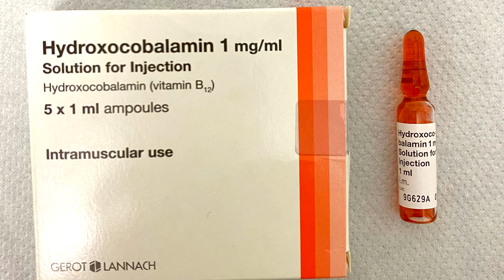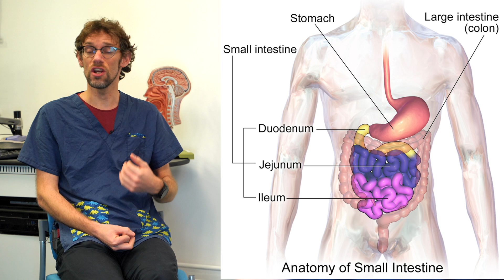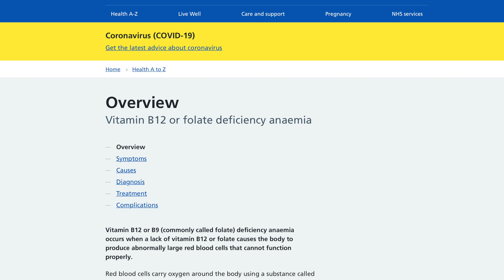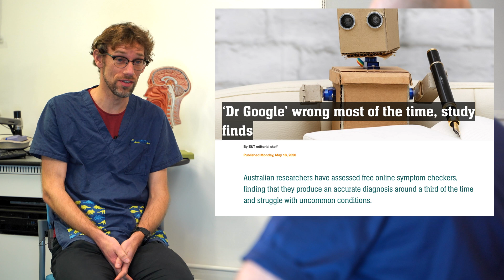Vitamin B12 Deficiency Explained - A-Z of the NHS - Dr Gill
Understanding Vitamin B12 Deficiency is one of those conditions that people are aware of or might have heard of - especially after Downton Abbey did a story on pernicious anaemia. But many people, even those who receive treatment have not often had anyone help them understands Vitamin B12 Deficiency

B12 deficiency is an essential vitamin, meaning that we must consume it in the diet. As such, vitamin B12 deficiency can be due to failure to absorb, or failure to consume and here we take a look at the overall B2 topic

00:00 - Introduction to B12
01:17 - Causes of B12 Deficiency: Dietary, Absorption, and Pernicious Anemia
02:01 - Role of B12 in Health: Heart, Mind, and Nerve Functions
02:33 - Diagnosis and Symptoms of B12 Deficiency
03:40 - Managing B12 Deficiency in Crohn's Disease
04:39 - Understanding Vitamins
05:27 - Treating B12 Deficiency: Injection Therapy and Dietary Adjustments
07:21 - Seeking Reliable Information on B12 Deficiency
08:12 - Avoiding Dr. Google for Medical Advice
08:38 - B12 and Folate Deficiency
09:12 - Final Thoughts